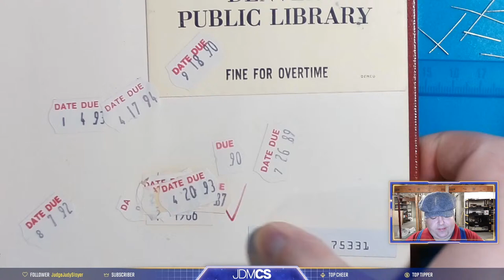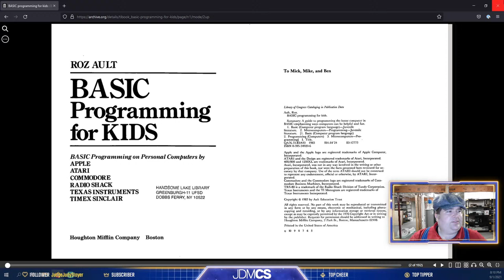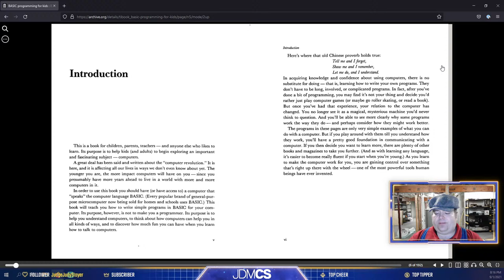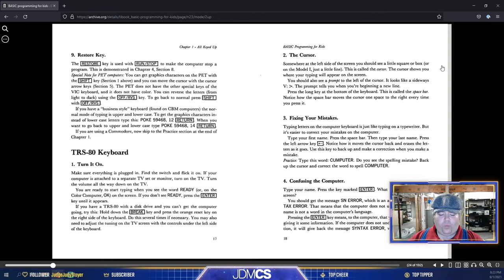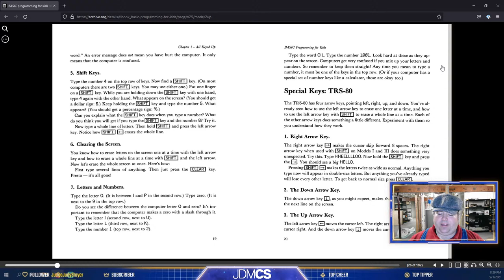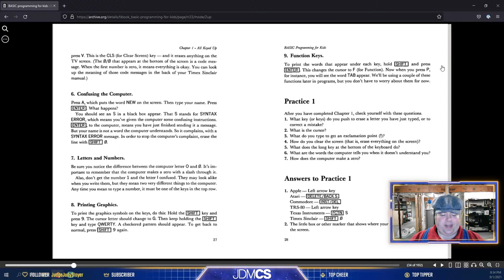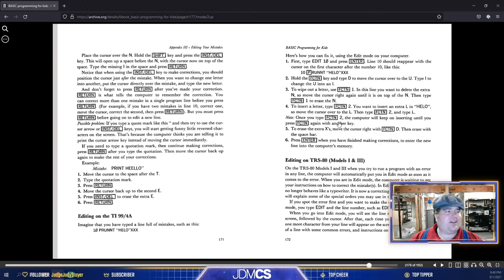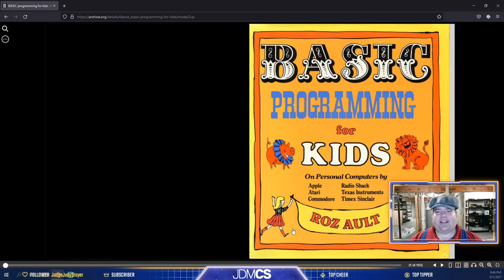SepTandy Imagine Using a Tandy Radio Shack Computer by Reading BASIC Programming for Kids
I want to do something for SepTandy, but I don't own a Tandy computer. I never have.

But growing up, I checked the book "BASIC Programming for Kids" by Roz Ault out from the library, and read it cover-to-cover several times. I imagined using all of the computers described in the book by reading Chapter 1, which introduces the reader to their computer platform.

Obviously, being SepTandy, I'm only going to read the "Radio Shack" section of Chapter 1. Sit back, close your eyes, and remember yourself as a child of the 80's learning to program the TRS computer you never had...or read along with me! The book is on Archive.org here

(Shoutouts will happen live if I receive the notification from these services during the stream.)